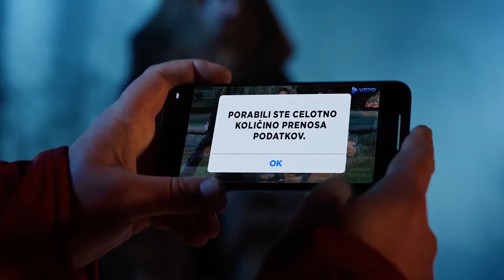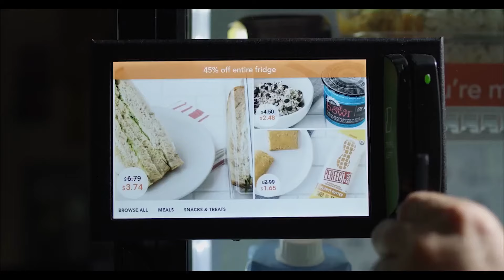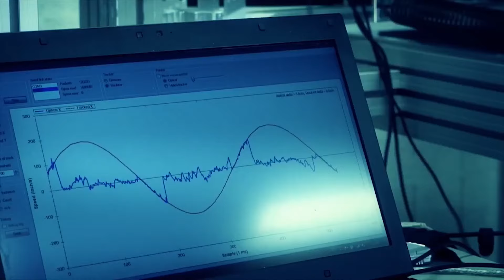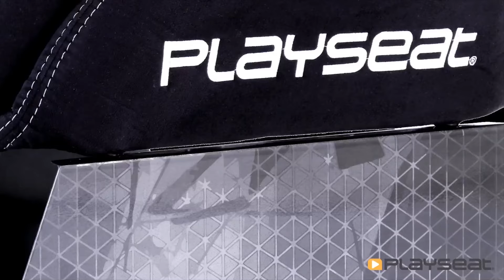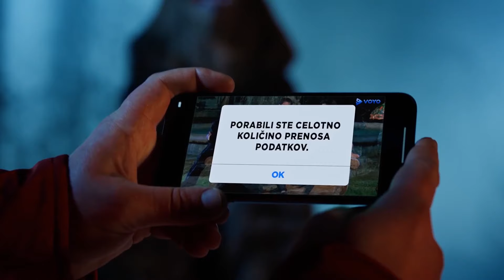Poskočne žabice vs Pub Basement - Grand Final - Telemach EPICENTER 19